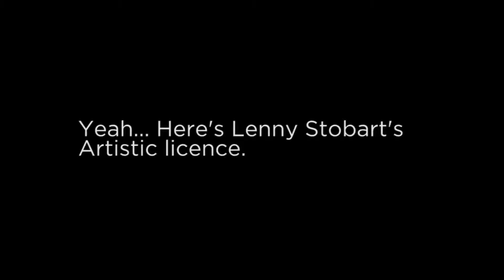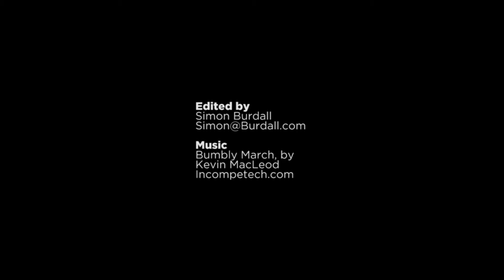Lenny in Bath (2011)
Lenny Stobart, Caricaturist, at work in Bath, June 2011.

If you want to get in contact with William;

My roles in this project were cinematographer and editor. I got to work on this project through film the Bath Fringe Festival which I also film.